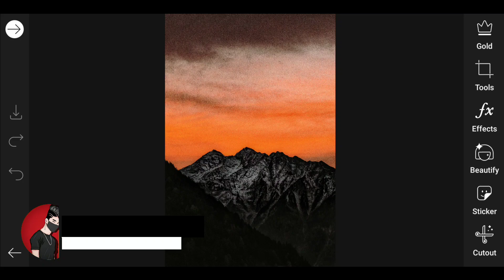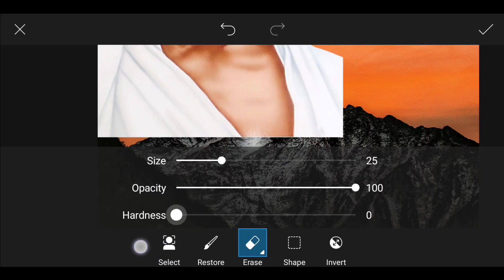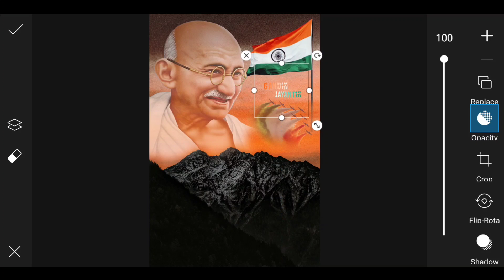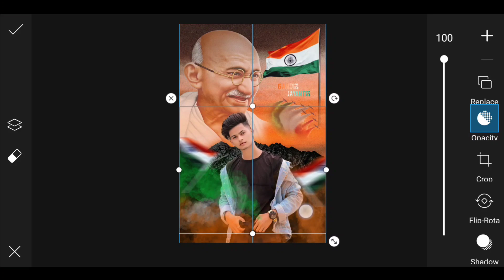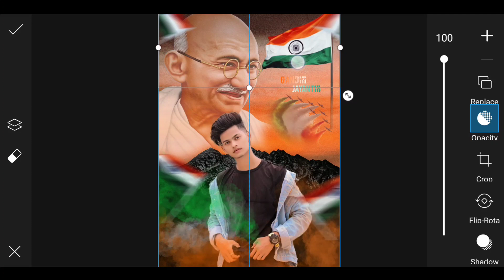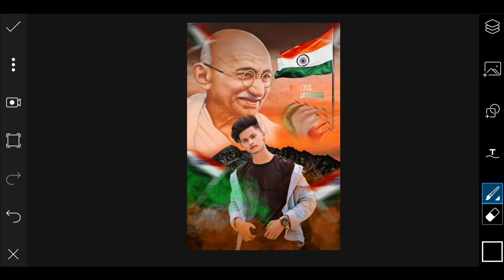Gandhi Jayanti Photo Editing || 02 October 2020 Gandhi Jayanti Photo Editing in PicsArt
1.Gandhi Jayanti Photo Editing
2.02 October 2020 Gandhi Jayanti
3.Gandhi Jayanti Photo Editing in PicsArt
4.Picsart Editing Background Change
5.Picsart Editing

🔴Your Quarries:-

Photo editing tricks in mobile picsart
Picsart
Picsart Editing
New pic Editing 2020
cs editz